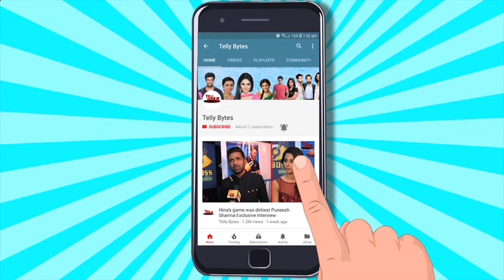Bigg Boss 18 LIVE: Eisha Ka Hua BREAKDOWN, Sara Ne Ki Hadein Paar